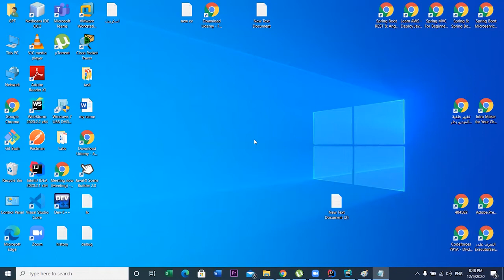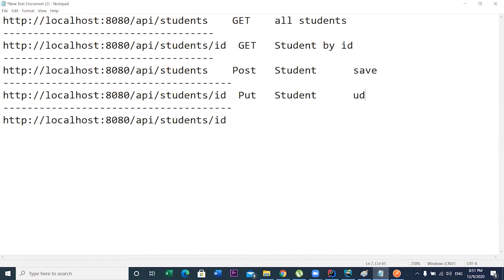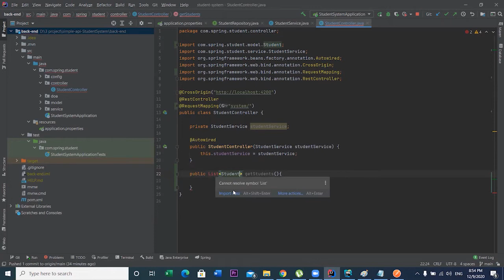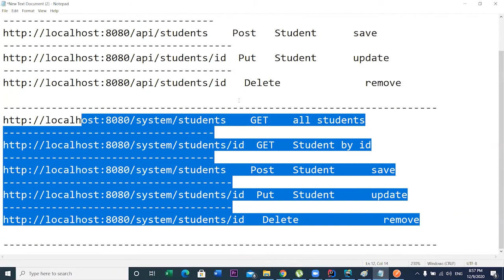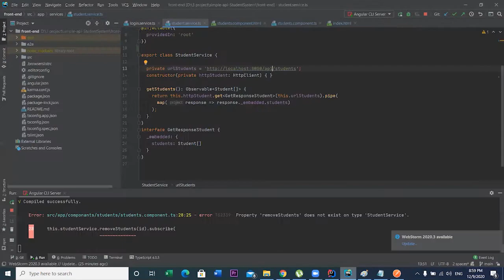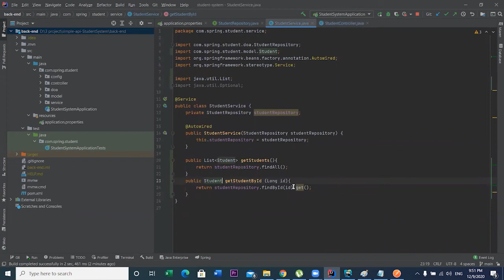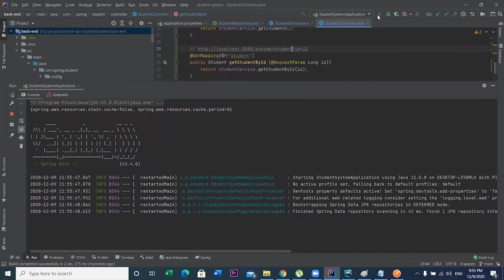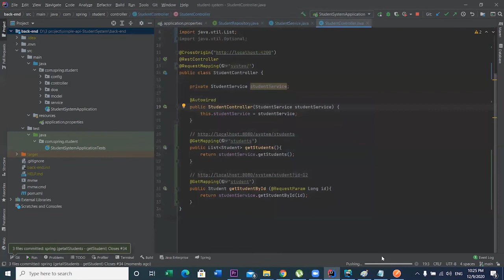spring (getallStudents - getStudent)